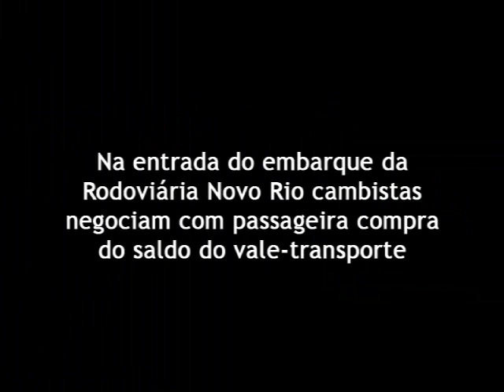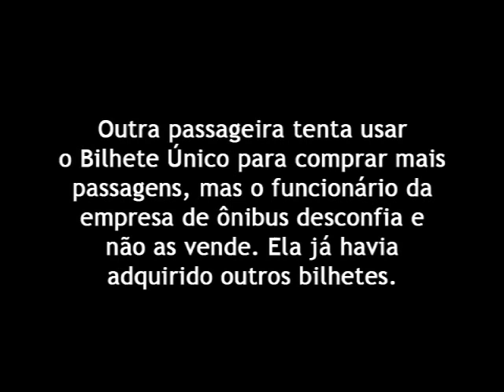Rodoviária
Polícia autua 13 suspeitos de fraude. Veja como o esquema era feito